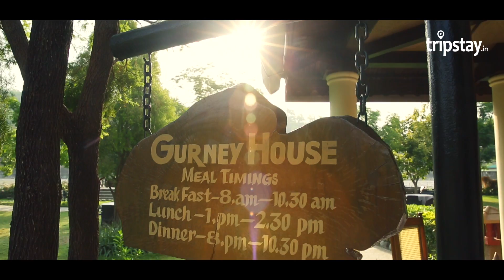Hotel Video - Riverview Retreat Corbett by Tripstay.in - Jungle Resorts